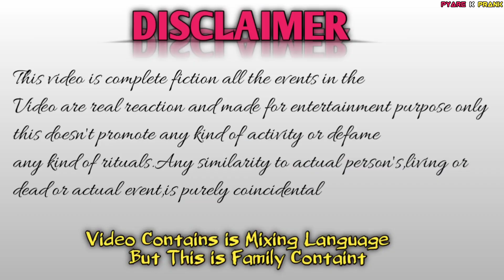Late Night Irritate Prank 😜 On Hubby||Gone Irritated||Extremely very Funny||Pyare K Prank